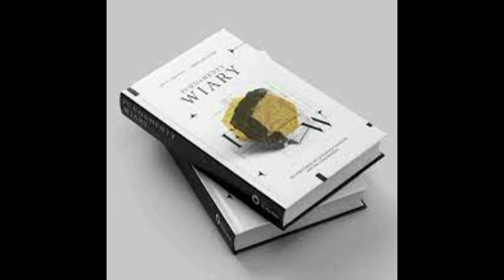🇪🇸Español #3 "EL NUEVO NACIMIENTO" (Fundamentos de la Fe) Artur Ceroński